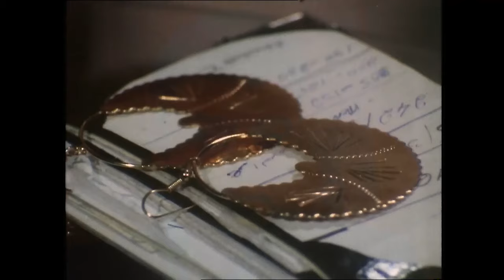رد فعلك لما تقع في مشكلة و هتتضرب .. شوفوا اللي حصل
تلجأ الزوجة إلى الطبيب النفسي لاستشارته في بعض الكوابيس التي تراها على الدوام، حيث أحد الأشخاص يطاردها دائمًا؛ فيكتشف الطبيب إصابتها بانفصام في الشخصية.

ﺇﺧﺮاﺝ: نشأت عبداللطيف (مخرج مساعد)  مدحت السباعي (مخرج )
ﺗﺄﻟﻴﻒ: مدحت السباعي (قصة وسيناريو وحوار)
طاقم العمل: سمير صبري  إيمان  سيد صادق  إبراهيم الشرقاوي  عطية عويس  حسين الشريف